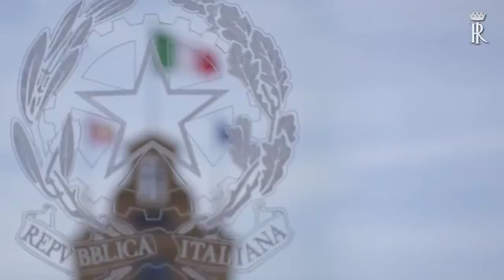Consultazioni al Quirinale: Gruppo parlamentare Misto del Senato della Repubblica